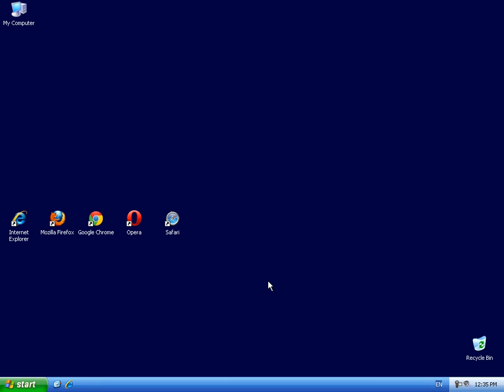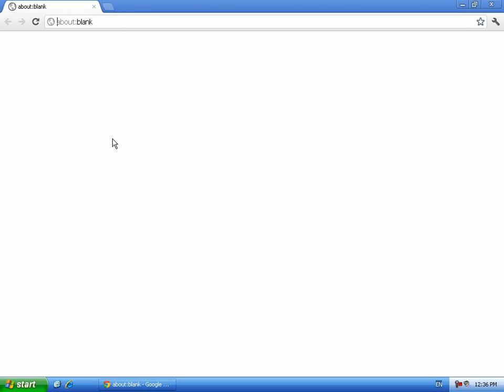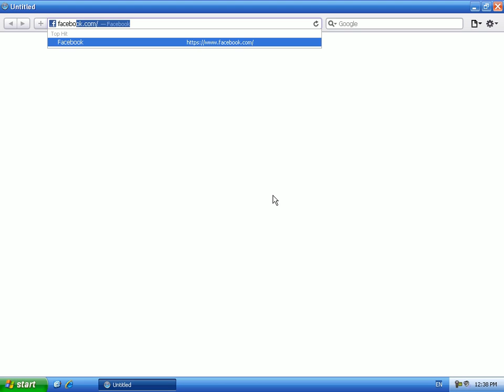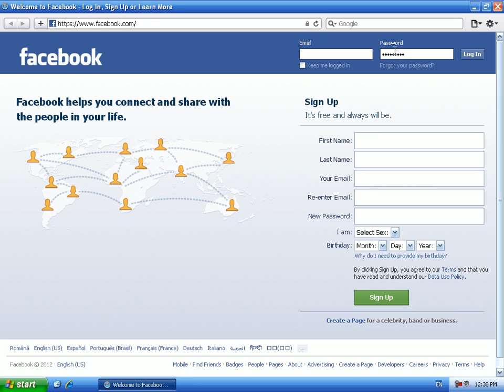How to view stored web browser passwords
How to view masked passwords...